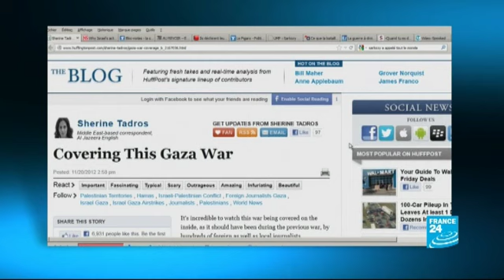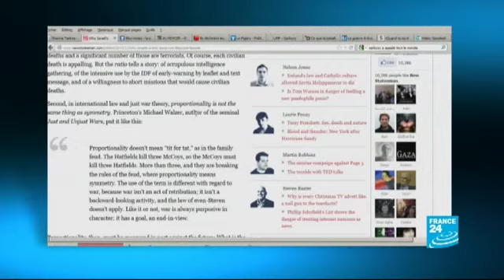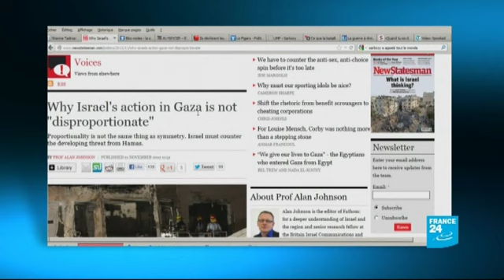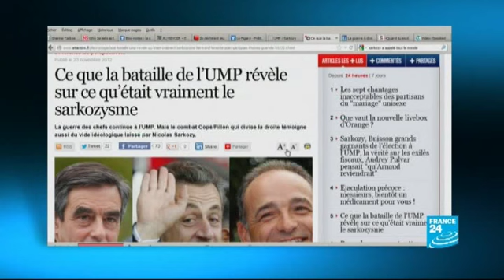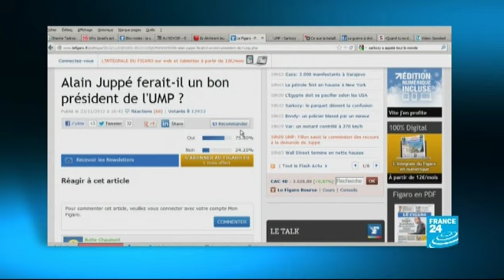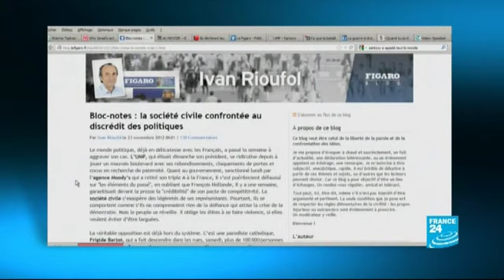11/23/2012 MEDIA WATCH France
MediaWatch French Edition is our take on the stories big and bizarre in newspapers, on news websites, blogs and on social media. We also look at stories about how the media functions and how it's evolving in today's society. Tune in at 8.45pm Paris time for a look at the French media.